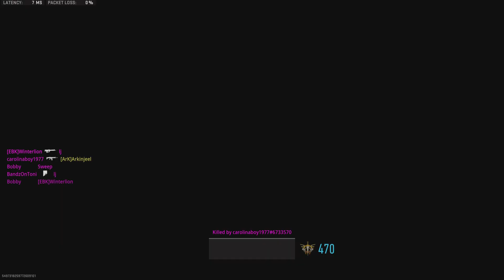Call of Duty: Modern Warfare II_20230625025903